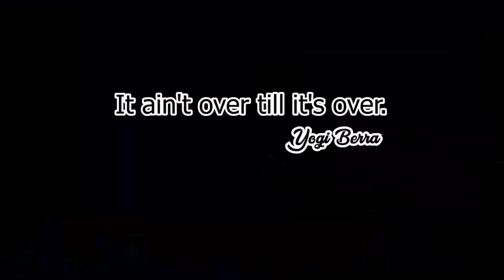It Ain't Over Till It's Over! First Lake Sturgeon EVER! (North Saskatchewan River) ft. kitdbaiting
Wow this day was a huge grind. We sat and paced around for nearly 12 hours and I was ready to accept defeat. But this video proves that it ain't over till it's over.